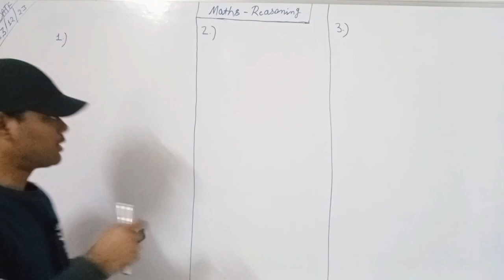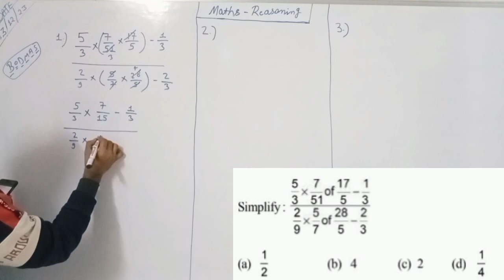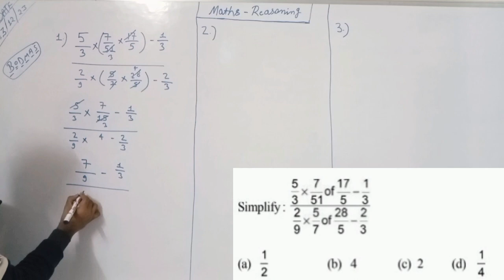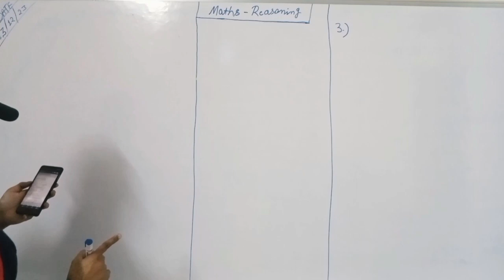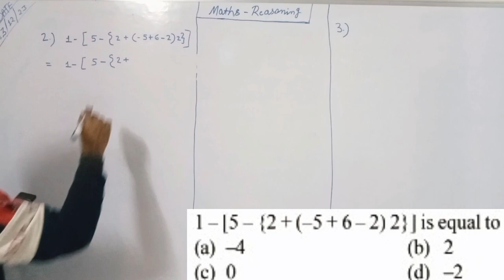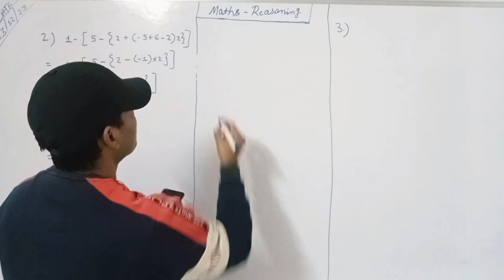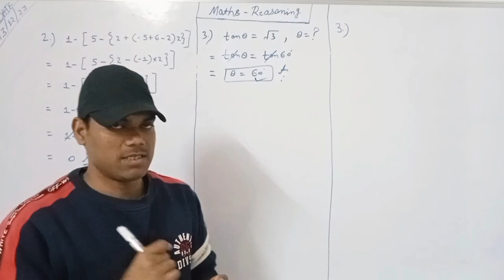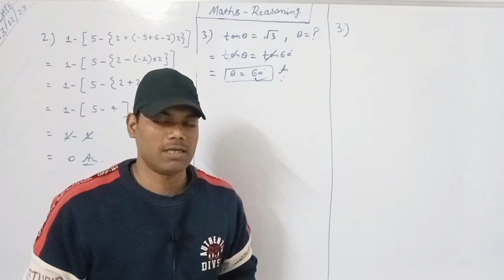☑️ 100% सभी प्रतियोगी परीक्षाओं में पूछे गए गणित के महत्वपूर्ण प्रश्न✅✅✅|🎯Competition Maths🔥🔥🔥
competition math classes in hindi
competition math class
competition math zero level se
mathematics competition questions
math competition questions
competitive exam maths tricks
competition exam maths tricks in hindi
competitive exam preparation
competitive exam preparation maths
competition exam maths preparation in hindi
competition exam maths class
all competitive exam maths classes
competitive exam math questions and answers
competitive exam mathematics
tricky mathematics for all competitive exam in hindi
mathematics for all competitive exam
 basic mathematics for all competitive exams
maths short tricks for competitive exams
maths short tricks for competitive exams in hindi
competition math class
mathematics competition questions
math competition questions